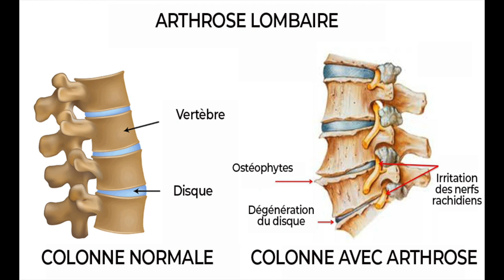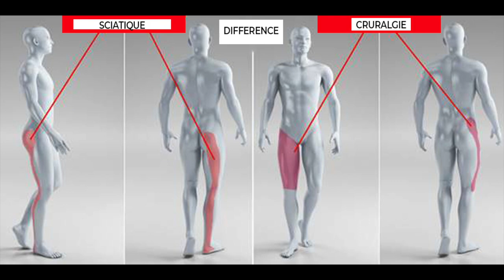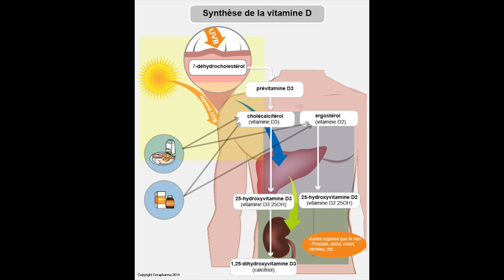Comment soigner l'arthrose lombaire ? Le traitement naturel (Kiné)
00:00 - Introduction
00:19 - Définition de l'arthrose lombaire
00:49 - Symptômes de l'arthrose lombaire
01:19 - Traitement naturel de l'arthrose lombaire
05:22 - Comment vivre avec de l'arthrose ?

► A PROPOS DE CETTE VIDÉO :

Dans cette vidéo, je vous explique comment soigner votre arthrose lombaire en vous détaillant le traitement naturel, afin de soulager vos douleurs de dos.

L'arthrose lombaire, également appelée lombarthrose, est une pathologie très répandue qui n'est pas toujours douloureuse. Lorsque des symptômes douloureux apparaissent (lombalgie, sciatique, cruralgie...), il faut suivre un traitement spécifique pour calmer l'inflammation chronique naturellement.

Cette vidéo a été réalisée par Alexandre Auffret, masseur kinésithérapeute, ostéopathe , coach sportif, propriétaire et rédacteur du

Copyright :
Source de l'image "Synthèse de la vitamine D" :

Et n'oubliez pas d'activer la cloche 🛎(notifications), pour voir mes nouvelles vidéos dans vos suggestions !!!

La Méthode des 5 piliers pour bien vous soigner : Alimentation Saine, Activité Physique Adaptée, Relaxation Anti Stress, Épanouissement Personnel, Bien Dormir.

Tous mes conseils pour vous soigner et devenir acteur de votre santé.

Merci à tous et n'oubliez pas de penser à vous et à votre santé !

⚠️⚠️ Les conseils prônés dans cette video n’ont pas pour but de remplacer une consultation médicale, qui reste la priorité, et ne s’apparentent en aucun cas à une consultation médicale privée. Ils ne doivent pas non plus se substituer aux conseils de votre médecin ou du professionnel de santé qui vous suit. Demandez toujours l’avis d’un médecin.⚠️⚠️